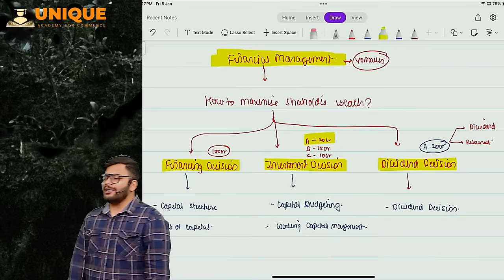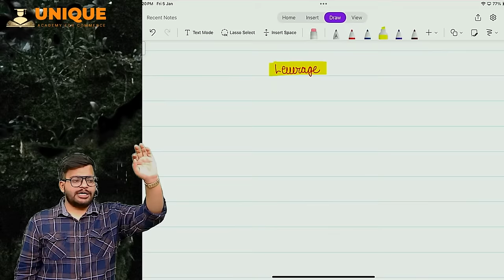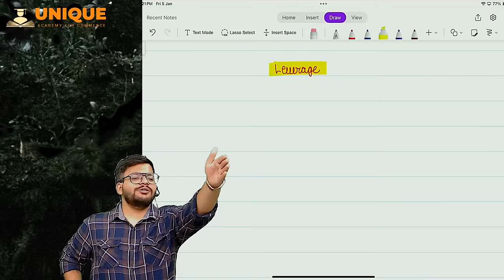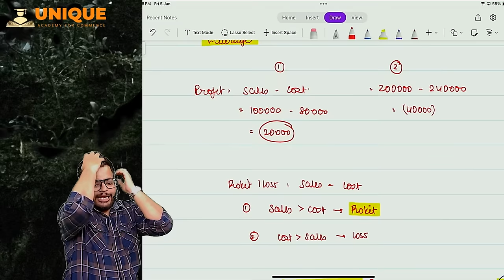FM | Leverage- Lecture 1 | CS EXECUTIVE JUNE'24 | CA Mohit Rohra